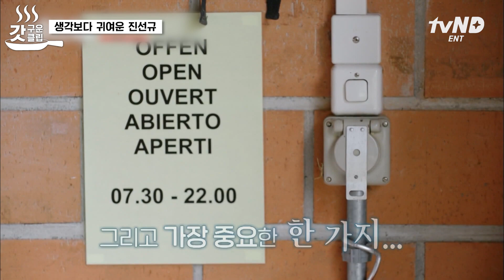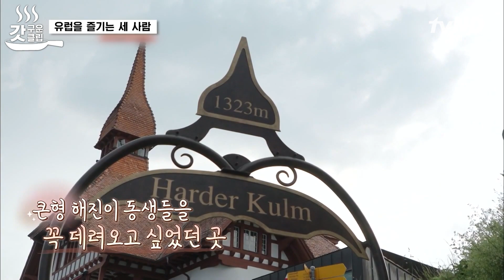[갓구운클립] 새나라의 어린이들만 가능한 스위스 캠핑⛺ 10시 취침 규칙에 맘 급한 진선규의 우당탕탕 텐트 치기💫